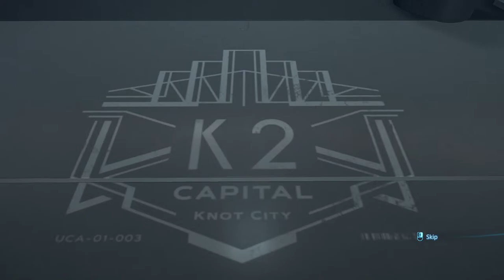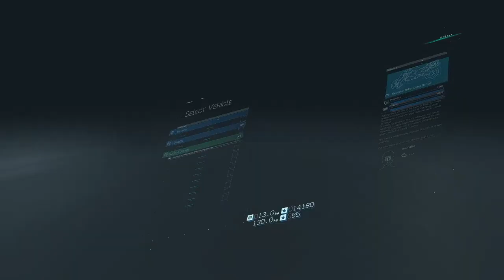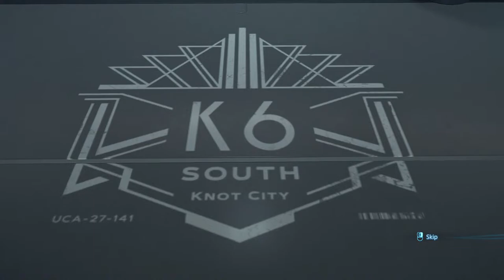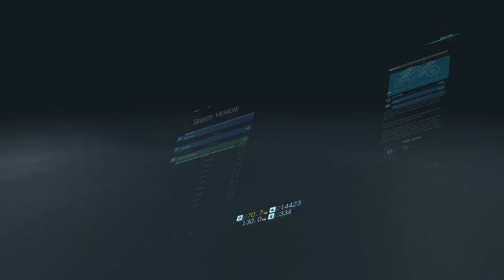Death Stranding Walkthrough Part 10 || Long Gameplay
Death Stranding is a 2019 action game developed by Kojima Productions and published by Sony Interactive Entertainment for the PlayStation 4. It is the first game from director Hideo Kojima and Kojima Productions after their split from Konami in 2015. A Windows port licensed by Sony was released by 505 Games in July 2020. A director's cut was released for the PlayStation 5 and Windows in September 2021, followed by a release for Windows in March 2022. Versions for iOS, iPadOS and macOS were released in January 2024.

My PC Specs:
O/S:  Windows 10 Home
Processor:  AMD Ryzen 7 5700X 8-Core Processor 3.40 GHz
GPU: Gigabyte RTX 2060 6gb GDDR6
Ram:  Corsair Vengeance 32gb DDR4 (16x2)
Mother Board: ASUS PRIME B450M-A II
SSD: WD 500GB
Cooler:Cooler Master MasterLiquid ML120L V2 RGB
Resolution:  1920x1080 60Hz
ISP: Bsnl Bharat Fiber (100MBPS up/down)